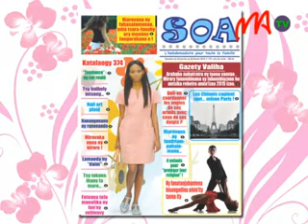16 SOA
Hivoaka rahampitso ny laharana faha-374 amin'ny gazety SOA. Lahatsoratra mahaliana hatrany no hohitanao ao.